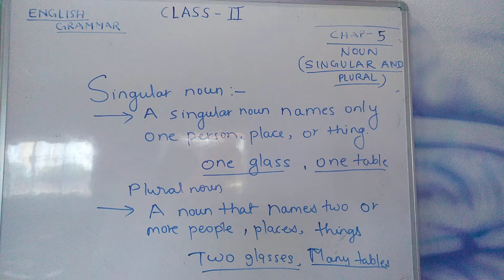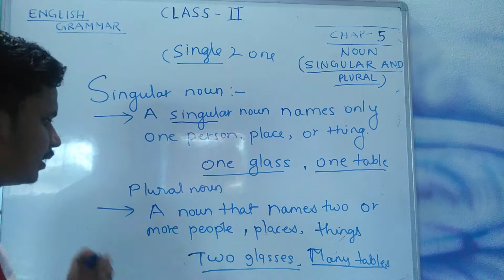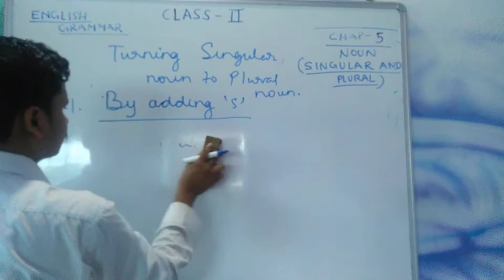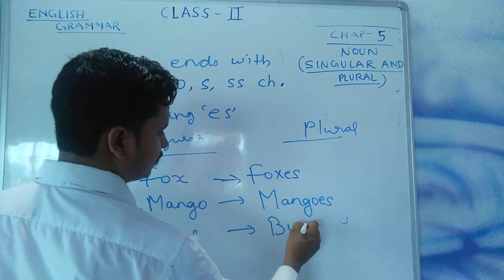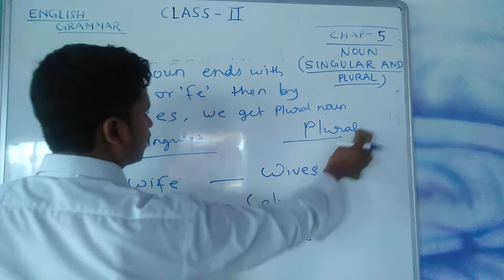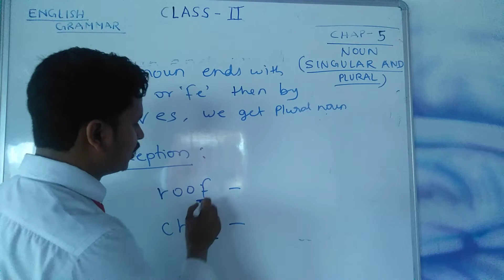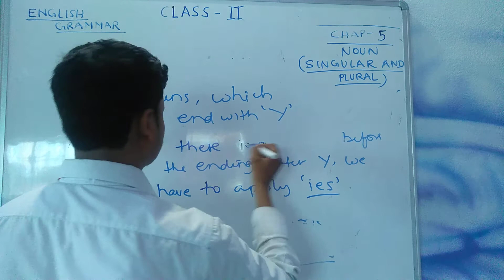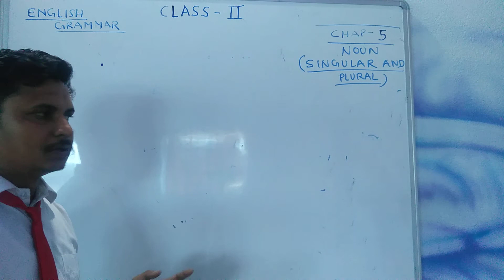Std. II English Grammar # Singular Nouns Lecture 11